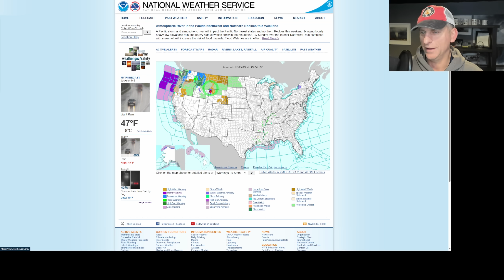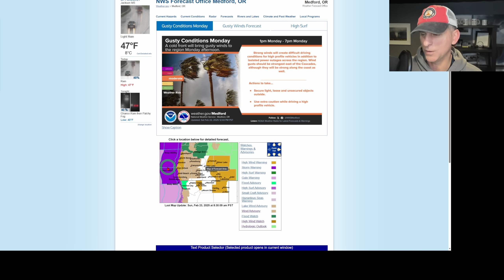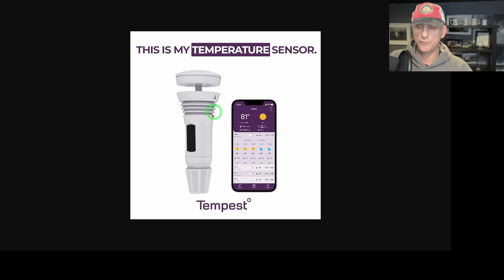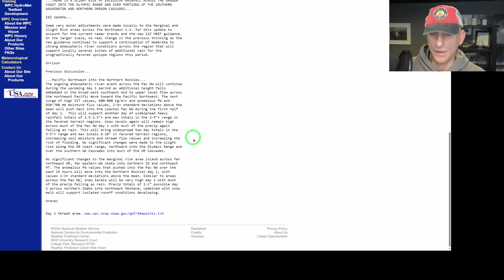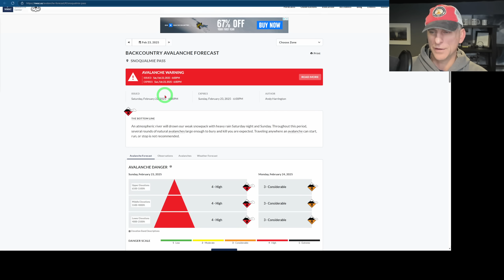PNW Weather: Wind, Waves, Flooding, Thunderstorms!